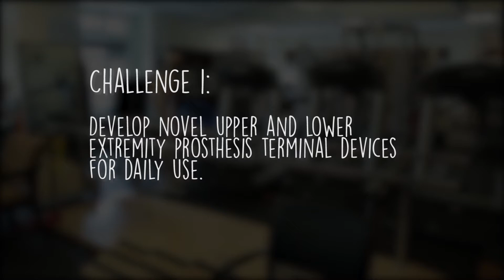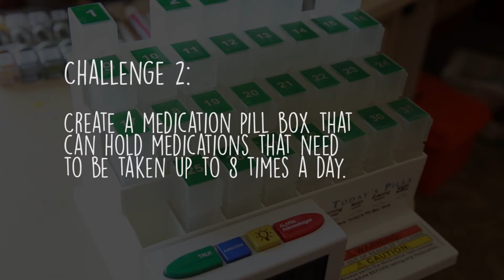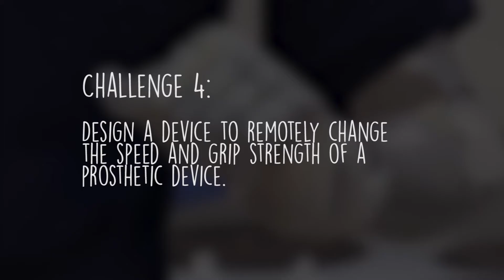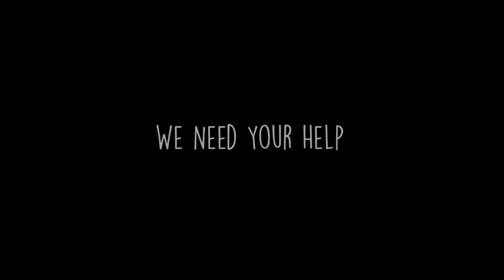VA Innovation Creation Series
The VA Innovation Creation Series aims to accelerate the development of personalized technologies to improve care and quality of life for Veterans.